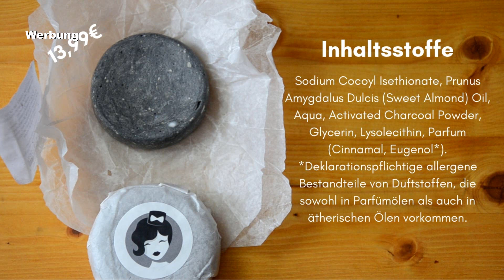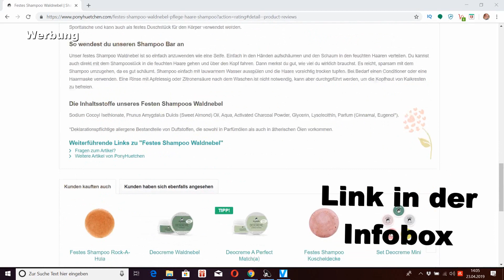Zero Waste festes Shampoo Waldnebel von Ponyhütchen gegen Schuppen + Gewinnspiel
Schreib mir deine Erfahrung mit festen Shampoos unten in die Kommentare, und schon bist du im Lostopf. Das Gewinnspiel geht bis Sonntag den 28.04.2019 um 23:59Uhr und es wird nur ein Shampoo verlost. Der Rechtsweg ist ausgeschlossen. Das Produkt findet ihr im Onlineshop von Ponyhütchen

WERBUNG
Als Amazon Partner verdiene ich an qualifizierten Käufen
ANZEIGE Ecoline Brush Pen
ANZEIGE Handletterin ABC
ANZEIGE Salzlampe mit Teelicht